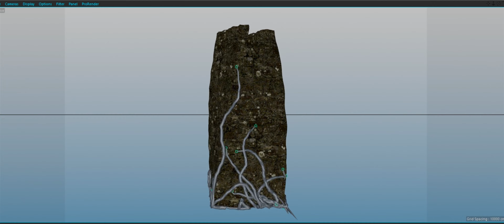"Alternate Realities" VFX Breakdown.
Hey Hey!
Decided to breakdown the process of me making my entry for Pwnisher contest!

Did want to add this is my first time rendering passes and compositing. I've learned a lot during this process!